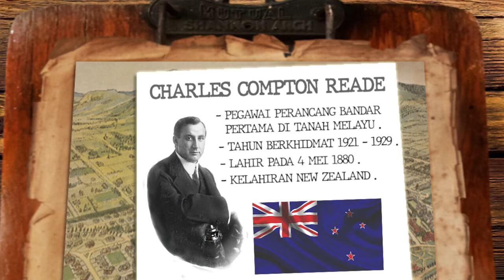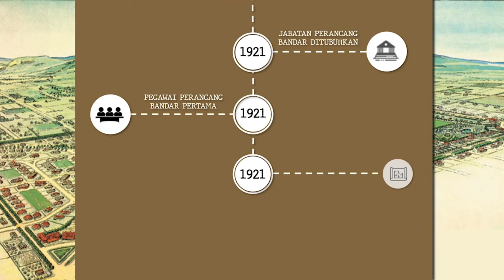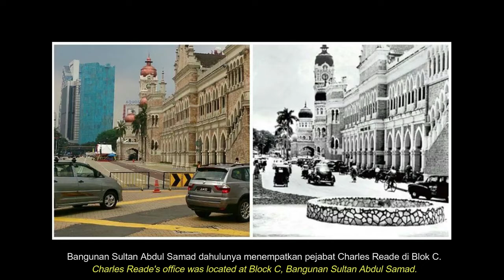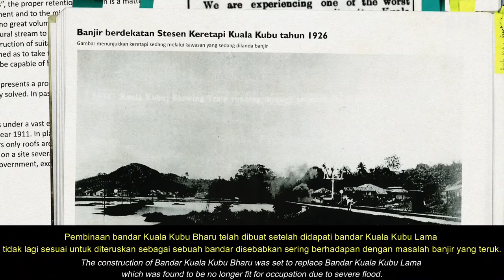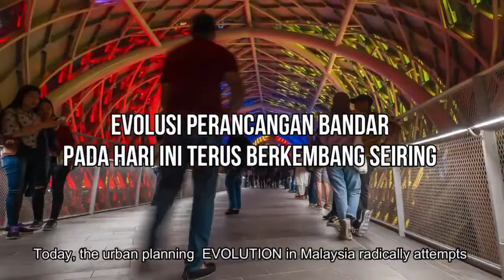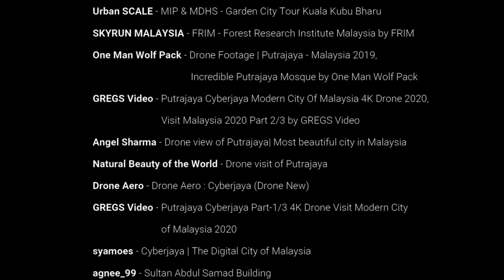Jejak Charles Reade - 100 Tahun Perancang Bandar di Malaysia